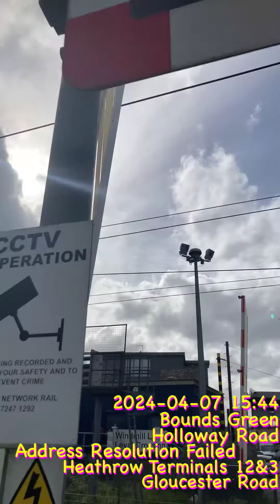Stansted Express 745105 passes Cheshunt for Stansted Airport